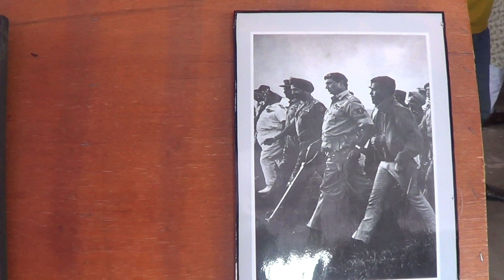Rangpur24.com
M.A.Prince Rangpur